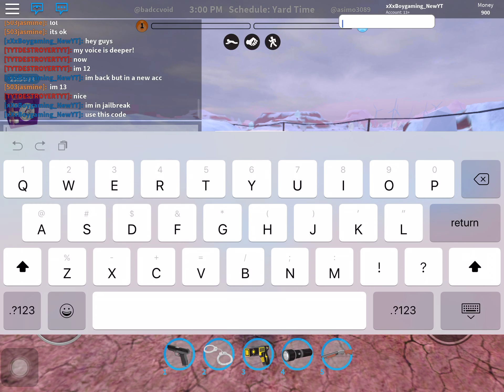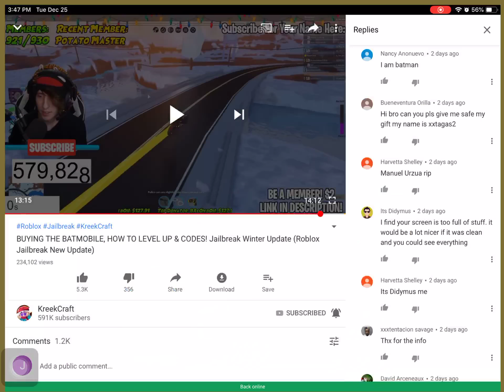Jailbreak Cop 🚓 Levels